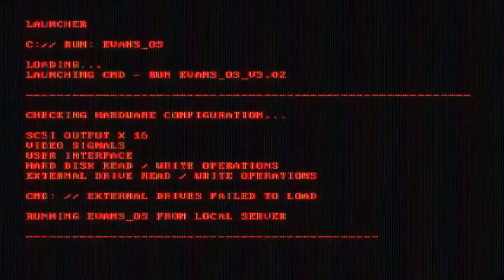Ken Schalk and Elliot Hoffman - Live Feature Interview - April 2023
This video was filmed and uploaded in cooperation with Ken Schalk and Elliot Hoffman for Sick Drummer Magazine.

Sick Drummer Magazine also filmed/live-streamed the following drummers in 2022.

Filming Thanks to... Jeff Grindstopher, Tomasz Pilasiewicz,  Jason Blackburn, Kevin Santoro, Jason Grover, Richard Yeti Kirk, Anthony Tony, Luke Boyd, Ryan Sinnott, Brian Mason, Mike Wyatt, Lewis McDonald, Cody Davidson, and David Culross Jr.

John Longstreth - Origin
James Coppolino - Abysmal Dawn
Justin Spaeth - Tombs
Jean-Philippe Bouchard - Killitorous
G. - Warforgravesend
Smattro Ansjovis - Birdflesh (Official)
Randall Reekstin - Immortal Suffering
John Glassbrenner - Pyrexia
Johnny Valles - Healing Magic
Carlos A Cruz - Warbringer
Cody Davidson - Sanguisugabogg x2
Paul Mazurkiewicz - Cannibal Corpse
Danny Walker with Cephalic Carnage
Sasha Horn - Exhorder
Tony Westermark - Soreption
Raul Varela - Impaled
Eric Morotti - Suffocation
Apollo Xvii - Atheist
Iggor Cavalera with Max - Return Beneath Arise Tour!
Alex Cohen with Contrarian & Malignancy
Dan Wilding - Carcass
Lee Harrison - Monstrosity
Henry Everett - No/Más
Joe Linden - PRIMITIVE MAN
Adam Jarvis - Multiple streams
Steve Shalaty - Immolation
Lincoln Mullins - Creeping Death
Jared Klein - Rivers of Nihil
Andrew Baird - Fallujah
Brody Taylor Smith - Alluvial
Jason Nitts - Warforged
John Longstreth - Origin
Zbigniew Promiński "Inferno" - Behemoth
Daniel Erlandsson - Arch Enemy
Chris Golding - Sulaco
Joseph L James - Know Suffer
Todd Crikey Hansen - King Parrot (AUS)
Madera Ostugnaj - Alchemy (AUS)
Chris Fitty - High as Hell (AUS)
Jack Seit - Choof (AUS)
Samantha Landa -  Conquer Divide
Ray Luzier - Korn
Lille Gruber - Defeated Sanity
Pierce Williams - Skeletal Remains
Elliot Hoffman - CarBomb
Chason Westmoreland with Vitriol
Matt Kilner with Splattered
Paul Seidel - The Ocean Collective
Baard Kolstad - Leprous
David McGraw - Cattle Decapitation
Donald Tardy - Obituary
Gus Rios - Gruesome x2
Luke Boyd - 12Guage Rampage
Jay Allen - Remains
Henri Scott - Disentomb
Ryan Sinnott - Rings of Saturn
Joshua Ward - Voraath
Will Burhans - Sastruga
Matt Byrne - Hatebreed
Adrian Erlandsson - At The Gates
Adam Houmam - Cartilage
Matt Korajczyk - Immortal Bird
Vance Eastland - SaintBreaker
Zach Dean - Alluvial
Max Kolesne - Krisiun
Brennan Shackelford - Reviled
Dave Bland - Full of Hell
Isaac Faulk - Blood Incantation
Kendric Di Stefano - Depulsed
Johnny Gonzales - Meathook
Tito Felix - Upon A Burning Body
Bobby Crow - Signs of the Swarm
Thomas Hughes - Vulvodynia
Tyler Rogoway - Decayer
David Haley - Psycroptic
Simon McKay - Inhuman Condition
Xander Bridge - Misanthropic
Kyle Eddy - Internal Bleeding
Vance Eastland - SaintBreaker
Rene Martinez - Stabbing
Dale Crover - Melvins
Leviathvn - Ov Sulfur
Ken Bedene - Aborted
Steven Sanchez - AngelMaker
Lyn Jeffs - Ingested
Janne Jaloma - Dark Funeral
Mike Hamilton - Exhumed
Carolina Perez - Castrator
Matt Kilner - Vitriol

*Grind Percussion LLC (dba Sick Drummer Magazine) had full permission to film and/or post this content. Any other use of this audio/video, descriptions, or transcription without Grind Percussion LLC's written consent is prohibited.